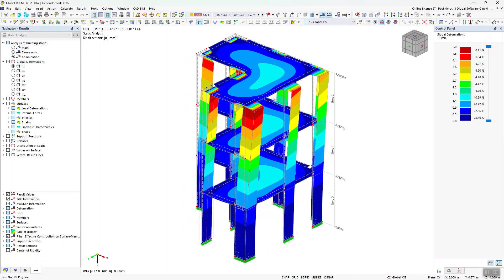[EN] Foire aux questions 005387 | J'ai un modèle 3D et j'essaie de le faire avec le modèle de bât...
Question :
J'ai un modèle 3D et j'essaie de le diviser en « Murs » et « Surfaces » avec le modèle de bâtiment et de les calculer séparément. Mais mon système devient instable. Pourquoi ?

Réponse :
Le modèle de bâtiment et la fonction de modélisation de sol avec « Plans rigides » ne sont pas destinés à tous les types de bâtiments.

La fonction a été principalement développée pour les bâtiments 3D de 5 à 10 étages (ou plus) avec un plan d'étage régulier ou identique. Cela signifie que vous ne devez affecter la fonction « Plan rigide » qu'aux dalles sur lesquelles les murs et les poteaux sont positionnés de manière identique à l'étage supérieur et inférieur. Si ce n'est pas le cas, il peut en résulter une instabilité.

Si le modèle a été entré correctement selon cette convention, vous aurez trois options pour afficher les résultats dans le navigateur de résultats après le calcul de l'« Analyse statique » :
* Totale
* Couvertures uniquement
* Combinaison

L'affichage des résultats lorsque vous sélectionnez « Total » a pour objectif d'afficher les résultats sur l'ensemble des composants verticaux (par exemple, voiles, murs de contreventement, poteaux, etc.). Voir la Figure 02. Si vous sélectionnez « Dalles uniquement », les résultats du calcul isolé des dalles sont affichés sous forme de modèle 2D. L'option « Combinaison » est la même à partir des deux types de résultats mentionnés ci-dessus.

Pour les modèles 3D plus petits et les bâtiments avec des plans d'étage différents, il est donc préférable de travailler avec la modélisation habituelle en tant que modèle 3D. Si vous travaillez sur des modèles qui ont parfois des plans d'étage réguliers, vous pouvez également affecter l'option « Plan rigide » à des dalles de plafond individuelles. La géométrie de l'étage au-dessus et au-dessous de ce plafond doit alors être à nouveau identique.

L'extraction basique d'un plafond 2D à partir d'un modèle 3D n'est pas possible avec la technologie implémentée pour cette fonction du module complémentaire.